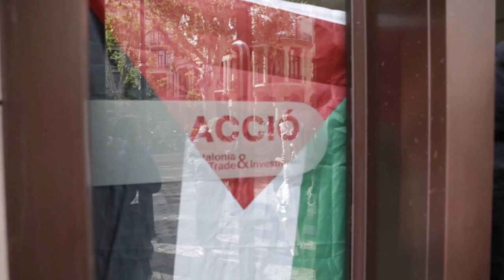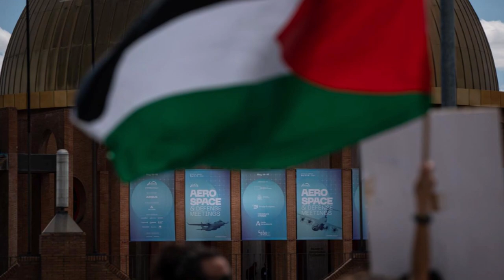Más de 300 acampadas universitarias contra el genocidio sionista en Palestina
15M, Acampada, Apartheid, Cisjordania, Colonialismo, Gaza, Genocidio, Israel, Limpieza étnica, Manifestación, Masacre, NATO, Occidente, OTAN, Palestina, Primavera, Sionismo, Unión Europea, Universidad